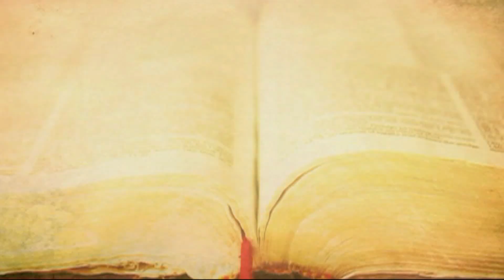Directo salida procesión Aniversario Sagrado Corazón de Jesús 2019 desde la Merced.